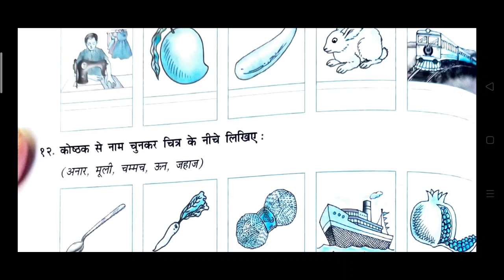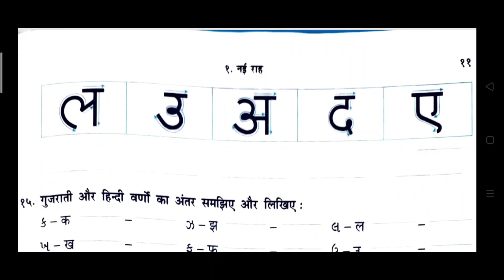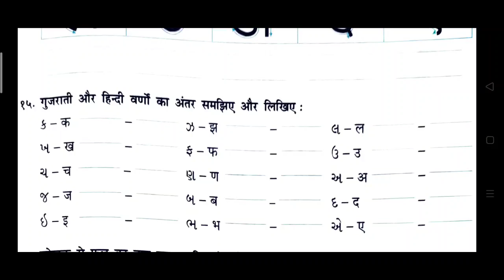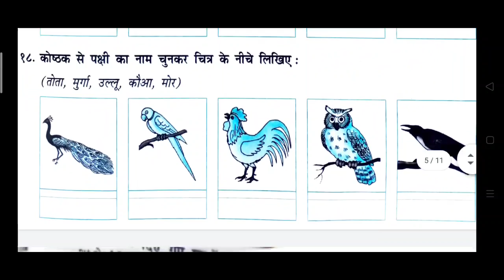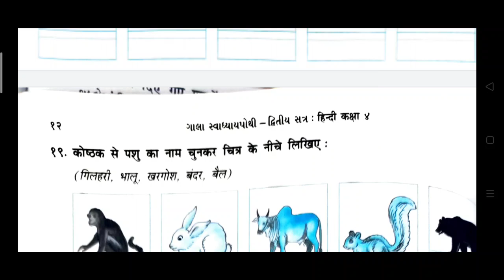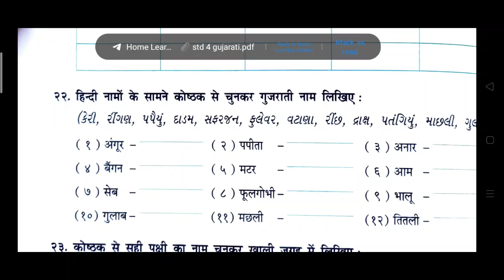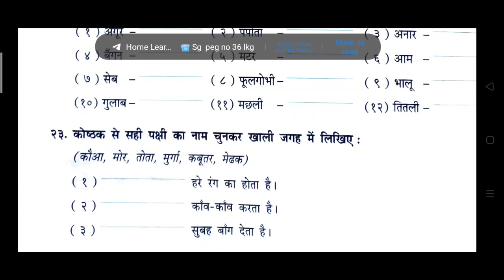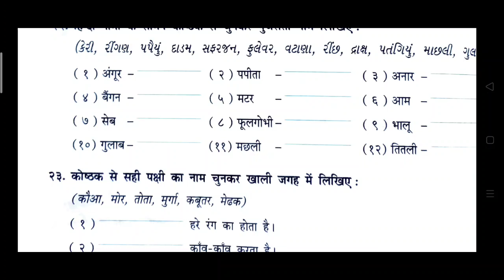07/12/2020, ધોરણ-4, હિન્દી